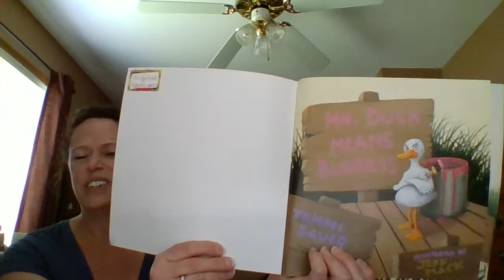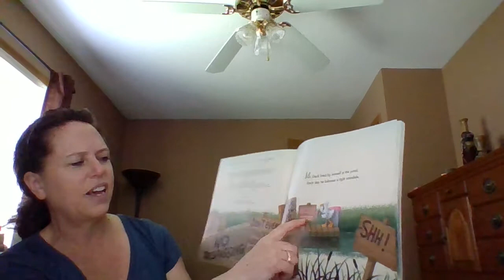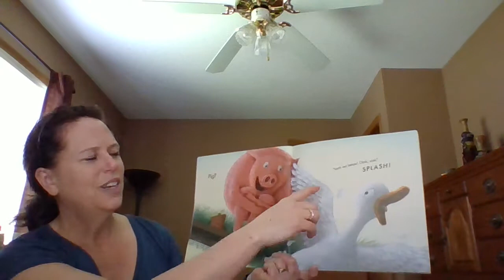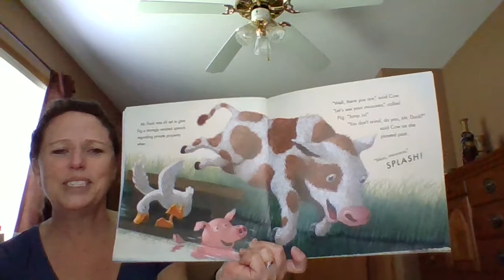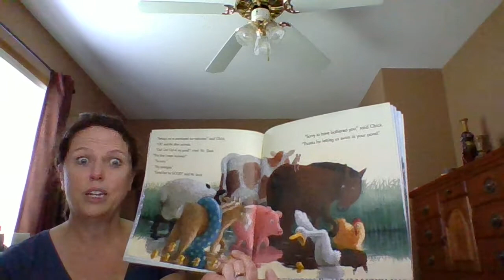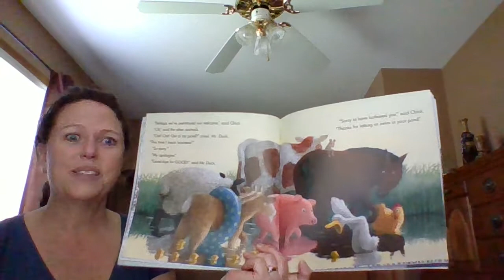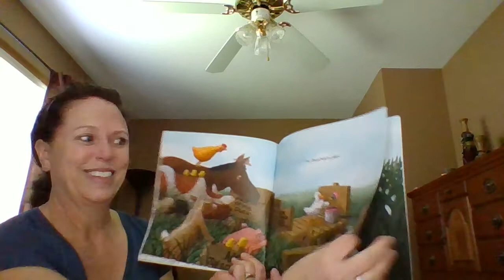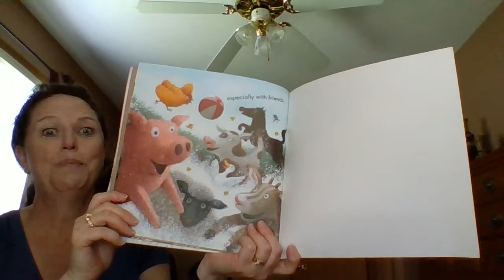Mrs. Van Dyke reads Mr. Duck Means Business